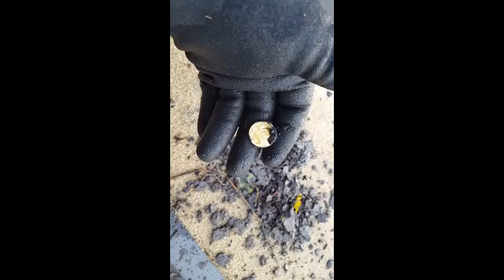Super Funde - Geldkassette - Autoteile - Magnetfischen - Magnet fishing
Beim Magnetfischen wieder spektakuläre Funde dabei. Geldkassette, eine Pistole und vieles mehr! Müll Schatzsuche für die Umwelt.

Die Pistole ist eine Rettungspistole für Leuchtraketen.

Info zu den Magneten: Extrem leistungsstark + gefährlich. Nicht zur Verwendung außerhalb des Wassers geeignet. Verwendung auf eigene Gefahr. 18+.

Für eine saubere Umwelt MC Limited Edition & Verein zum Gewässerschutz um den Jadebusen und der Welt n.e.V. !